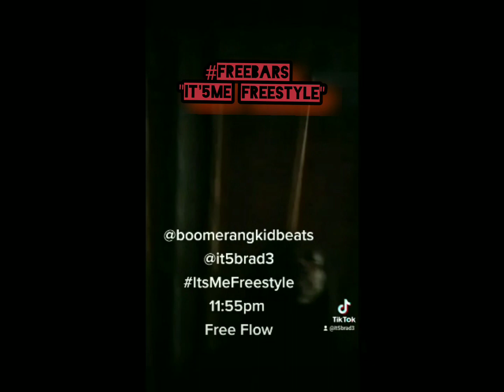It'5Brad! - FREEBARS "It'5Me! Freestyle"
I just say what the beat tells me.

1st Line: "This is what we gonna see. "

Find me on your favorite social media @it5Brad